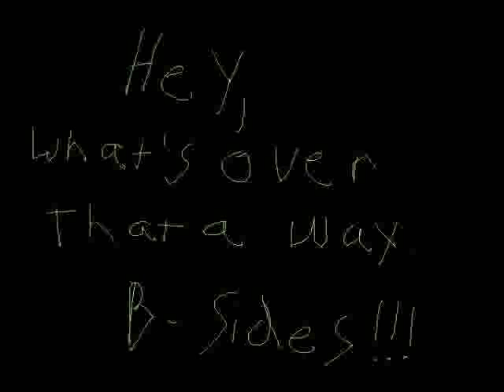Hemenis - 09 Wow It's An Interlude Vs Encore To The Dude Before, Extended Version 3 Youtube Video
Hey, What’s Over Thata Way... B-Sides!!!
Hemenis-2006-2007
(24:17) (Made In Napoleon, Ohio)
01. Korn's Falling Away From Me (Hemenis Mix)
02. Korn's Falling Away From Me (Hemenis Dub Mix)
03. Going To The Bar
04. Wait We Need To Get More (Feat. Dawn)
05. Tribute To Jonathan Davis, Pt. 1
06. Tribute To Jonathan Davis, Pt. 2
07. Wow It's An Interlude Vs. Encore To The Dude Before, Extended Version 1
08. Wow It's An Interlude Vs. Encore To The Dude Before, Extended Version 2
09. Wow It's An Interlude Vs. Encore To The Dude Before, Extended Version 3
10. To My Baby! (Craig Doda Feat. Guitary)

Hey, What’s Over Thata Way... B-Sides!!! (Youtube Videos)
Hemenis-2012
(24:20) (Made In Napoleon, Ohio)
01. Korn's Falling Away From Me (Hemenis Mix) (Youtube Video)
02. Korn's Falling Away From Me (Hemenis Dub Mix) (Youtube Video)
03. Going To The Bar (Youtube Video)
04. Wait We Need To Get More (Feat. Dawn) (Youtube Video)
05. Tribute To Jonathan Davis, Pt. 1 (Youtube Video)
06. Tribute To Jonathan Davis, Pt. 2 (Youtube Video)
07. Wow It's An Interlude Vs. Encore To The Dude Before, Extended Version 1 (Youtube Video)
08. Wow It's An Interlude Vs. Encore To The Dude Before, Extended Version 2 (Youtube Video)
09. Wow It's An Interlude Vs. Encore To The Dude Before, Extended Version 3 (Youtube Video)
10. To My Baby! (Craig Doda) (Feat. Guitary) (Youtube Video)